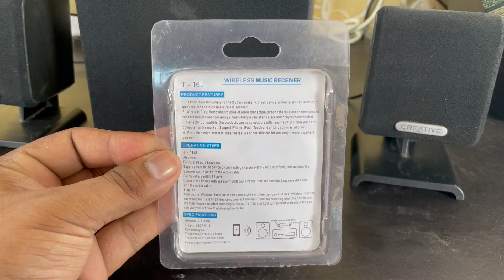How To Make Bluetooth Speaker At Home|यह Device बनाकर अपने पुराने Speaker में Bluetooth चालू करें🔥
Hi Friends, aaj ke es video me hum ek Bluetooth audio receiver device banayenge jiske dwara hum apne purane speaker me, jisme Bluetooth nahi hota tha usme Bluetooth chalu kar sakte hai only 50/- me aur ese banana bahut hi easy hai, to friends mujhe ummid hai aap ko ye video jarur pasand aayega.